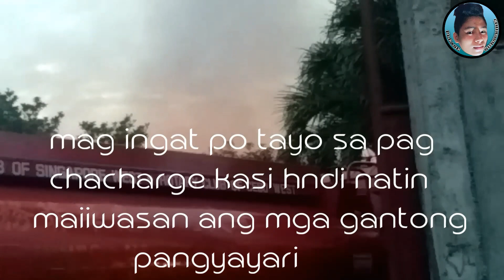SUNOG SA INAYAWAN CEBU | HALOS NA ABO LAHAT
PAALALA : mag ingat po sa anumang bagay maari nating ikapahamak. tulad ng nangyari sa brgy. Inayawan Cebu. Sabi ng mga resindente ay ang pinagmulan ng sunog ay isang cellphone at charger dahil pinabayaan itong naka charge.

 Sanay naging leksyon natin ito dahil hindi narin natin ito kayang mahulaan ang mga susunod na pangyayari.

para sa karagdagang impormasyon, Just visit my Timeline on Facebook, naka live kasi ako non.

Salamat sa supporta and GODBLESS..